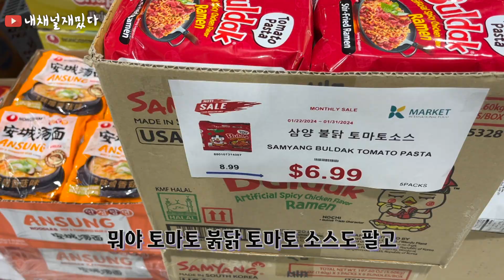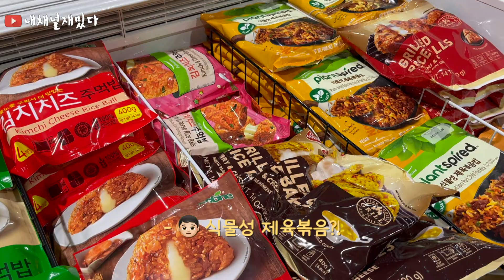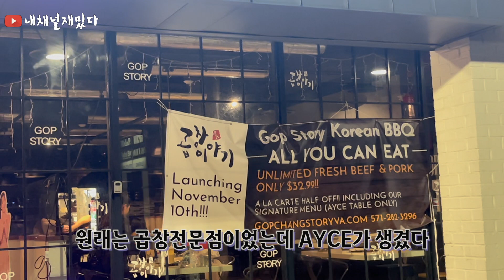남편과 함께 떠나는 맛집나들이 버지니아 서울순대, 그리고 곱창이야기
☆Track - Happy Memories -